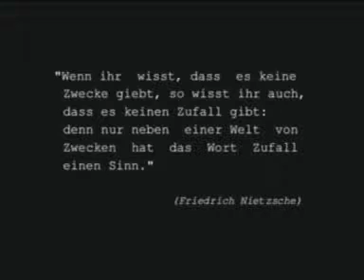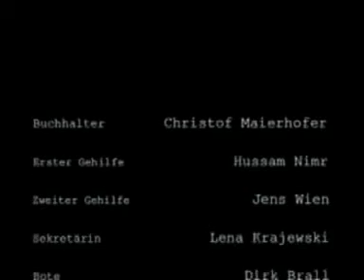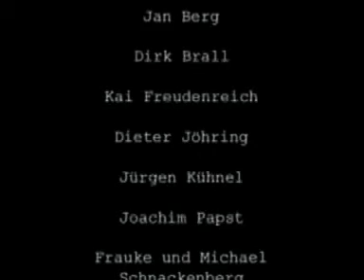Die Weisung (Kurzfilm, BRD 2001)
Drehbuch und Regie: Tim Raupach
Darsteller: Christof Maierhofer, Hussam Nimr, Jens Wien, Lena Krajewski, Dirk Brall, Udo Wirries, Manfred Bohrmann